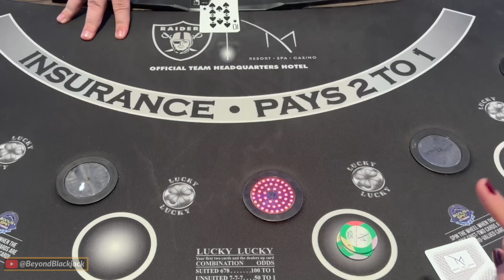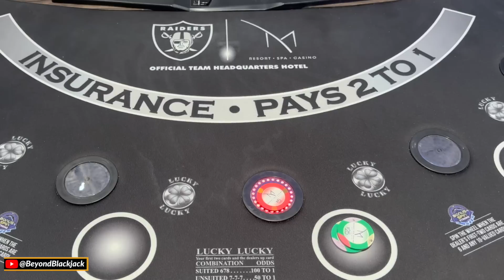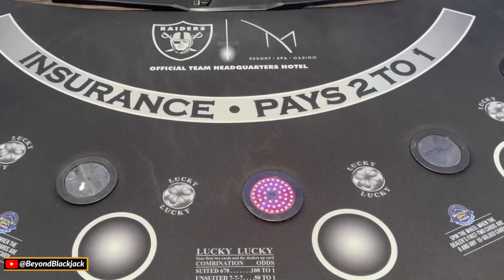🚨 NEW! 👉 Kelly vs. Double Deck Pitch BLACKJACK at M Casino in Las Vegas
🏆  Check out Hard Rock Blackjack and Casino. It's a FREE to play social app -

Hey guys!!! For those of you who are interested, here is the link for the Hard Rock Blackjack social app. It's free and not real money, but it's really a great app to just have fun passing the time and practicing your play. Use the link below for an additional sign up bonus that you can only get here. Once you sign up, click "Friends" at the top right and then "Search Friends" - send a friend request to my ID number 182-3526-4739

People ask us all the time how we can afford to travel so much with the cost of flights being so high. Well, we actually use points most of the time, and we have a companion pass though Southwest so we only need to purchase one ticket instead of two.